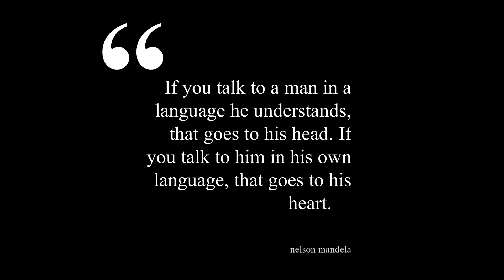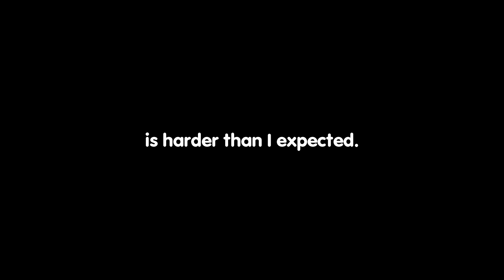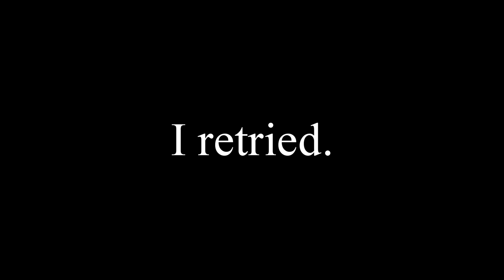Why I stopped playing osu!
The most anticipated game of the century. osu! continues the epic rhythm game in PC, iOS & Android, except this time I talk about what made me quit the game 3 months ago. But will Miraie ever come back to osu again? Watch the video to find out more exclusive early access DLC information. Also I appreciate you legit reading the description LMAO

VLOGs will still come out weekly, no worries.
Nothing has changed, I just want to add more variety to my channel.
Hope you agree, understand & support my decision! ❤

∥ Music
Deemo OST
SAO OP
EvenS - Tell
Synthion - Flutter

∥ Outro
DDLC - Just Stan